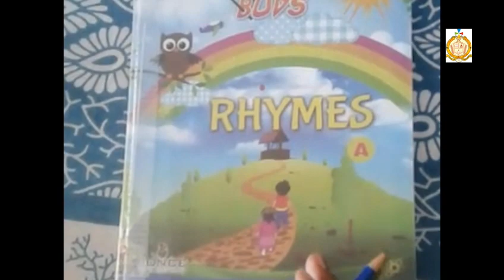Nursery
Rhymes (part 2)